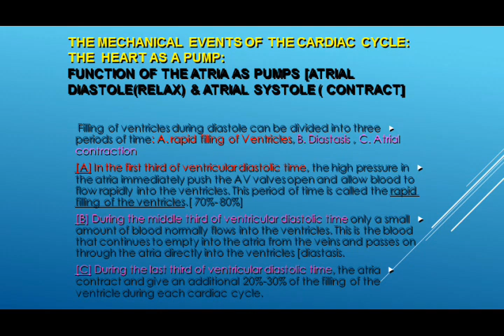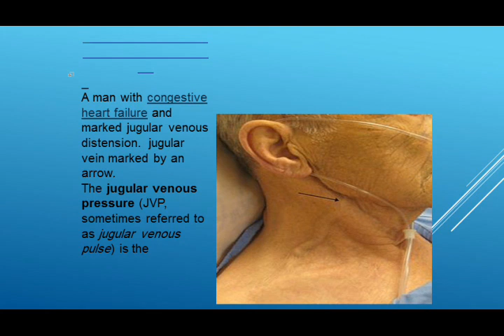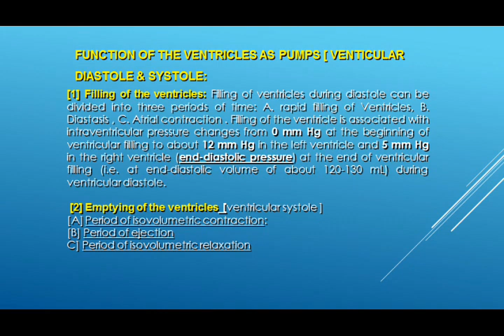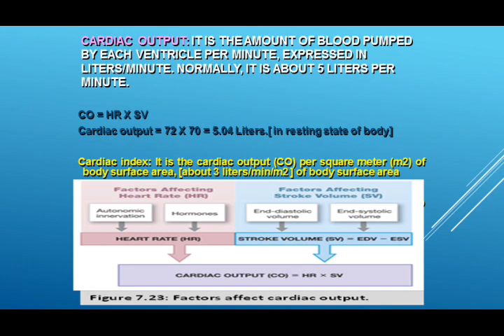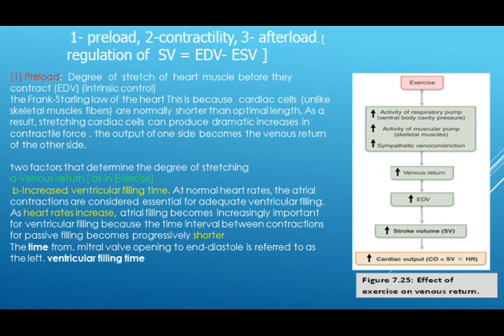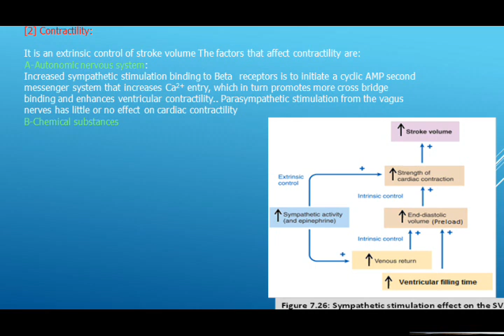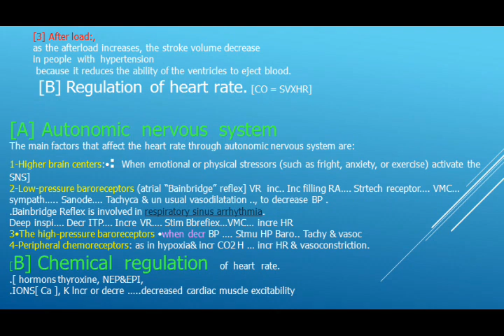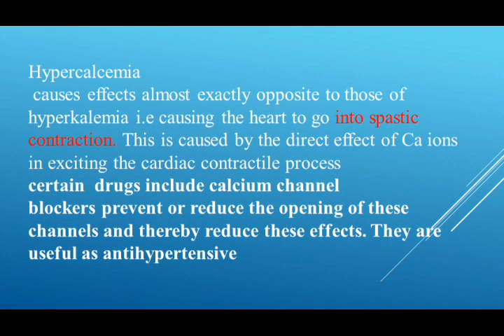فسلجة مستنصرية cvs lecture 2